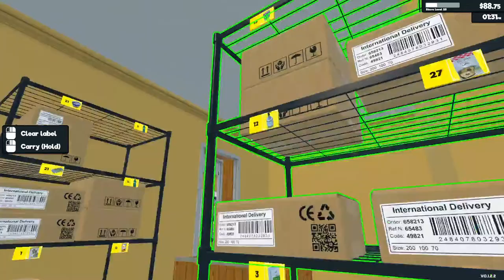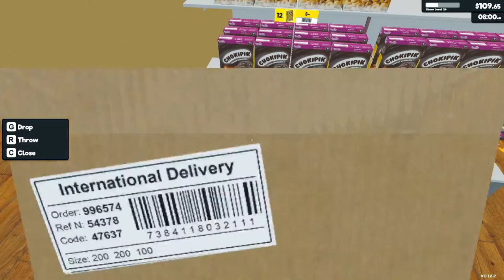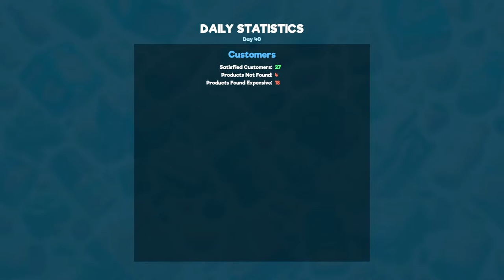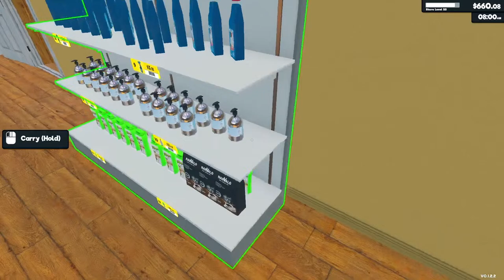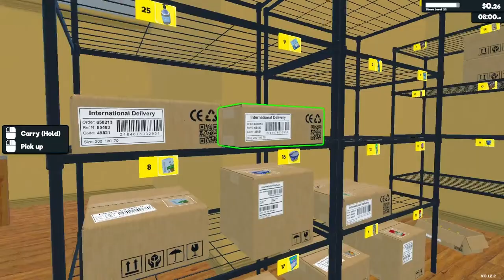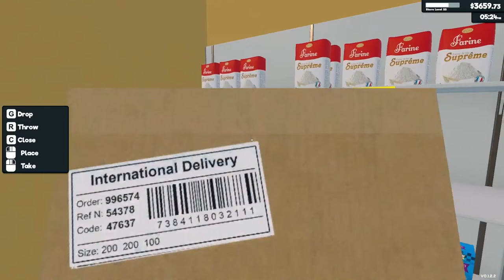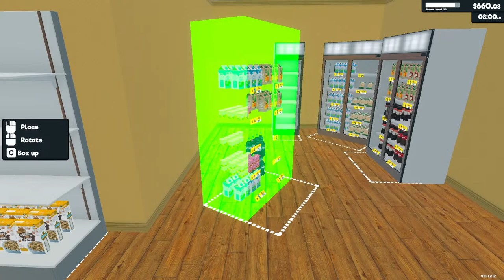Supermarket Simulator | "Growing Pains" - Week 7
Game Progress: The game has evolved from a small store to a more established one, with the ability to hire stockers being a significant update. Now I have a cashier to assist with the essential store function of ringing up customers.

User Experience: I find the game highly addictive, especially after the developers addressed major issues raised by the community.

Game Features: It offers a realistic retail experience, allowing players to build and manage their own store, order products, and stock shelves. If you worked or work in retail you will really enjoy this.

Availability: Supermarket Simulator is available for free on Steam with limited features, or for purchase at approximately $13 for the full experience.